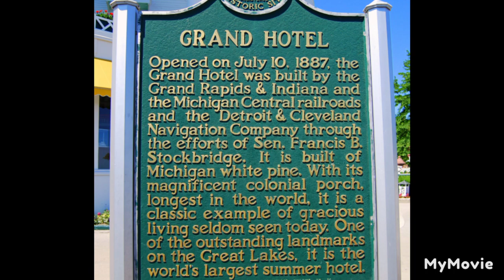"Somewhere In Time" Movie Tribute ("High Enough" by Damn Yankees)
Tribute to the 1980 movie, "Somewhere In Time", starring Jane Seymour and Christopher Reeve.
In 1972, playwright Richard Collier (Christopher Reeve) becomes fascinated by a photo of Elise McKenna (Jane Seymour), a turn-of-the-century stage actress, while staying at the Grand Hotel in Mackinac Island, Michigan. As Richard's obsession grows, he learns from a friend that time travel may actually be possible through hypnosis. Richard travels in time to meet Elise, and the two appear destined to be together. However, Elise's jealous manager (Christopher Plummer) attempts to keep them apart.

Director: Jeannot Szwarc

Music composed by: John Barry

Adapted from: Bid Time Return